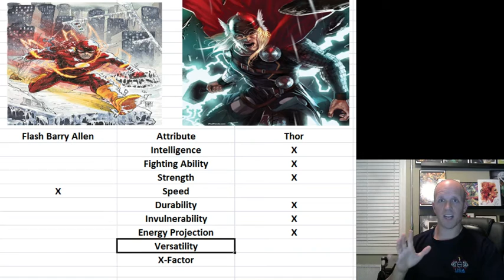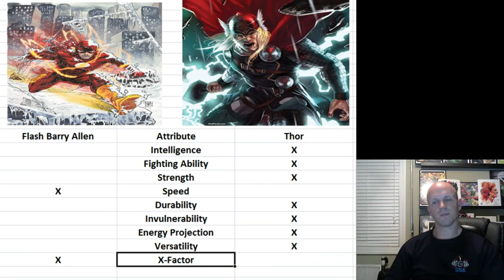Marvel vs DC Thor vs Flash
Barry vs the Odinson